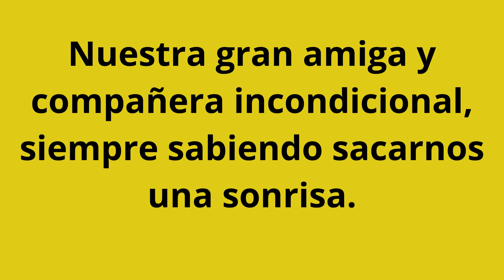✅💖Señales que tu Perro TE QUIERE. La mejor yorkshire terrier toy que pudimos conocer.🐣🔥🥰🥰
💖🔥En este video veras Señales que tu Perro TE QUIERE. Descubrirás un animal de compañía Yorkshire terrier excepcional. Gracias a este yorkie pudimos descubrir unas razas de perros ideales para estar con niños.

Esperamos te guste como te hemos recordado.

Esperamos os gusten y sigáis acompañándonos en su crecimiento y adiestramiento.

Mas abajo os dejamos varios enlaces de otros videos.

Un abrazo!!